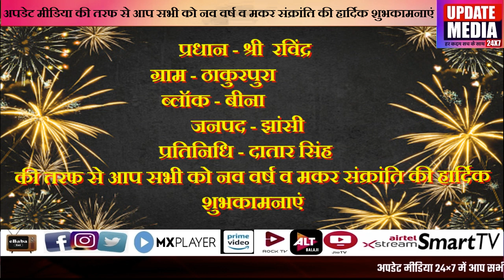प्रधान - श्री रविंद्र की ओर से आप सभी को नव वर्ष व मकर संक्रांति की हार्दिक शुभकामनाएं